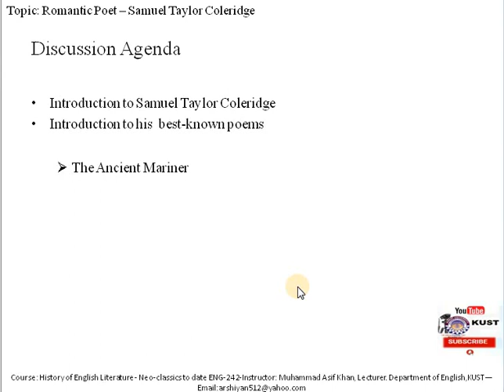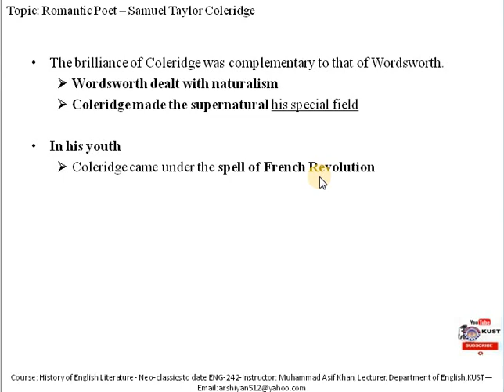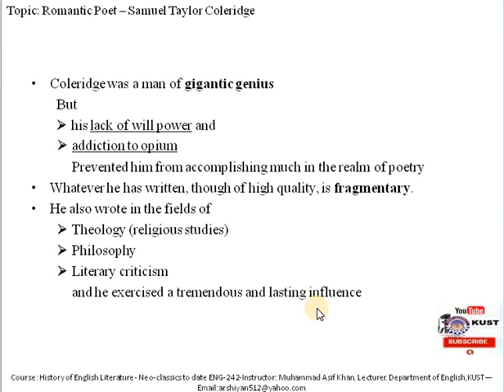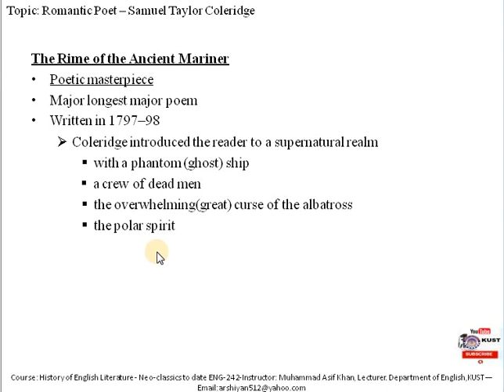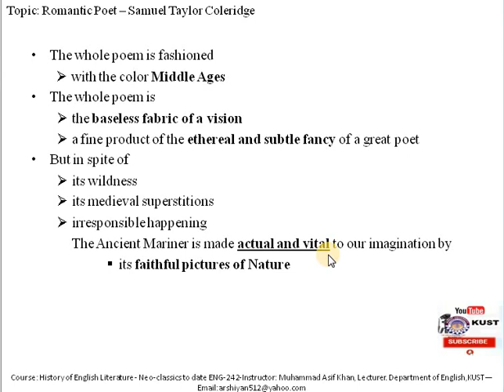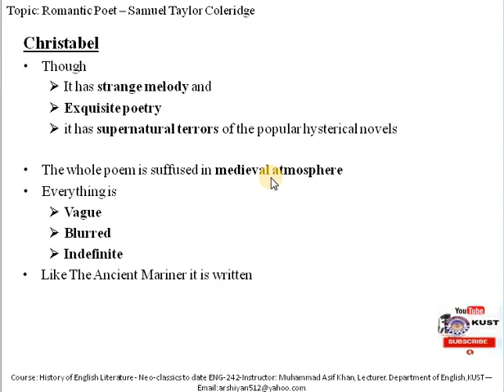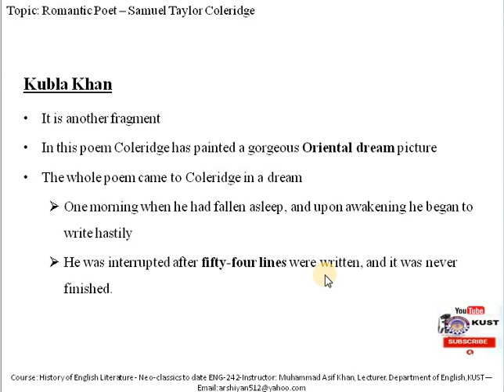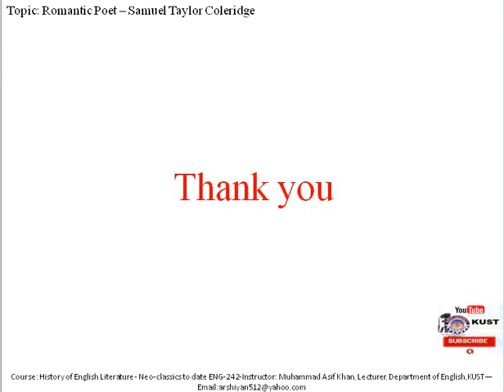Romantic Poet - Samuel Taylor Coleridge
In this lecture I have given short introduction of    S.T. Coleridge, then briefly explained The Ancient Mariner,  Christabel and Kubla khan